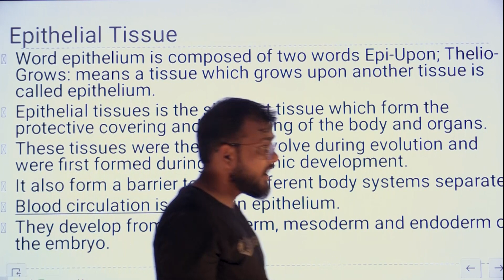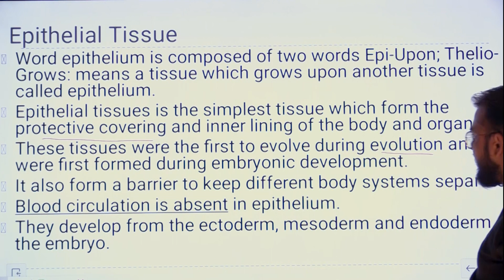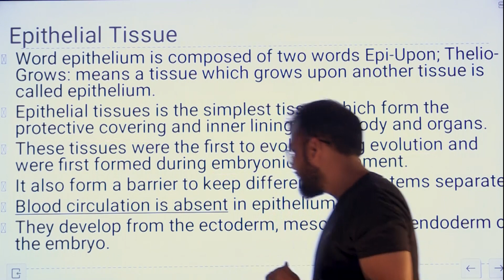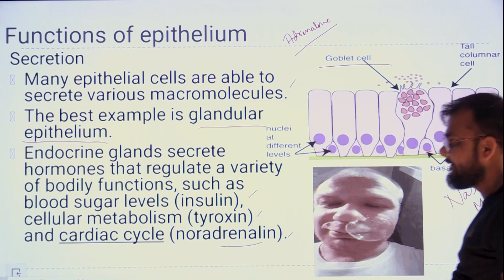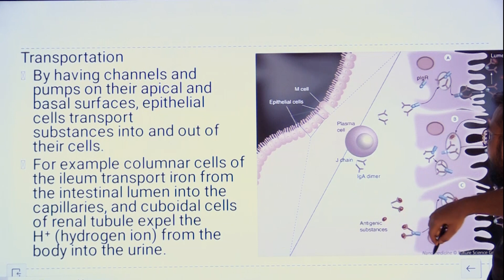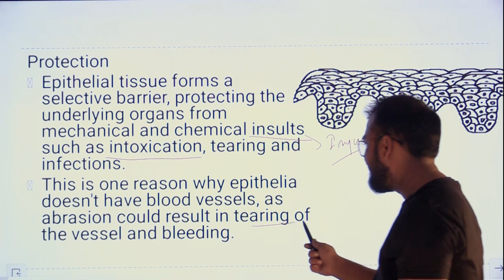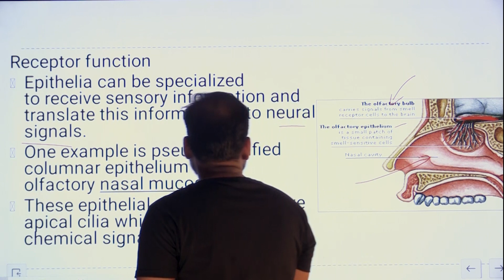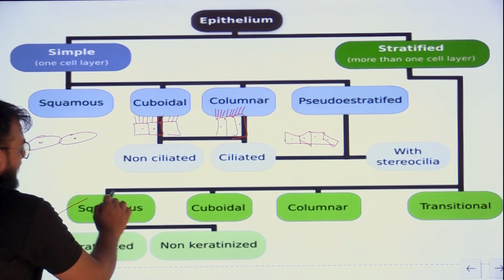Tissue | Epithelial Tissue | Functions of Epithelium | 11th Entrance .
EduNectar is an E-learning platform with easy explanation and challenging mock tests especially curated for class 6th to 10th.

All layers and organs in the body are lined by a group of tissues called epithelial tissues which are commonly referred to as epithelium. They cover the surface of all internal as well as external organs. Epithelial tissue is highly permeable. Thus, it plays a significant role in the exchange of substances across the cells and helps in maintaining the osmoregulation. Depending on the number of layers of cells it is composed of, the epithelium has been divided into the simple epithelium and compound epithelium. The main functions of epithelial tissue are protection, secretion, absorption, and sensation.

Download and register right now!